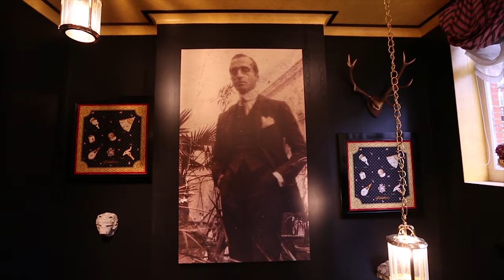Italian Fashion | Rubinacci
A series of influential Italian designers, writers, artisans and creative directors reveal what 'Made in Italy' means to them and why Italian fashion has such enduring appeal.

Mariano Rubinacci, the head of second generation in a family of tailors, is among the world's principle flag-bearers for Neapolitan men's clothing, which, as he explains to us, is defined by its "unstructured", thus softer, style. That is not to say that Rubinacci's approach eschews flair: the jackets are lined with somewhat impractical silk – just for emphatically Italian fun.

This film was originally made for the exhibition The Glamour of Italian Fashion 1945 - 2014 on display 5 April - 27 July 2014.